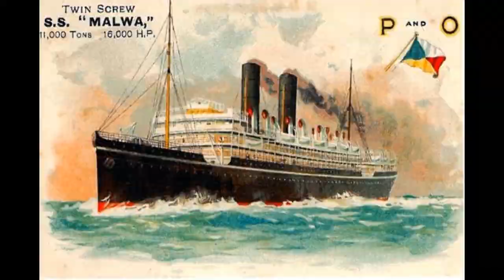SHIPS OF THE PAST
I produced this short slide show video of the many different ships of the past, I hope you will enjoy. If you wish to leave any feed back it will be most appreciated thank you.